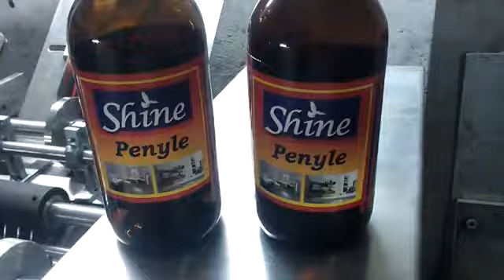wet glue labelling ROYAL PACK MUMBAI-+91 9892335530 /9833753754.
ROYAL PACK INDUSTRIES MFG. & EXPORTER OF HIGH PRECISION  FILLING , SEALING AMD PACKAGING MACHINERY
Reg. Off.: 10,Survey Industrial Estate, Sonawala Croos Road No-1,Near Goregaon Railway St,
Goregaon (E) Mumbai-400063 Mobile- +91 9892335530 / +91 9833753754.